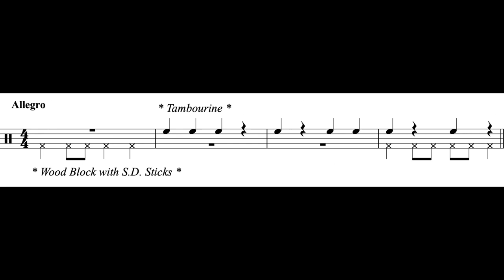Up On The Housetop (Intro) Tambourine Part